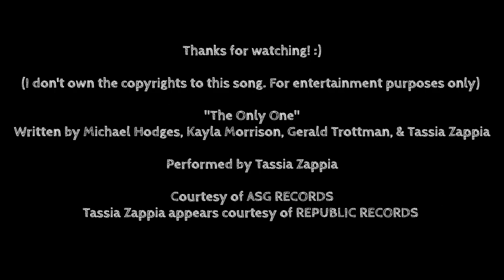Tassia Zappia - The Only One (From 2022 Lullaby Movie)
Written by Michael Hodges, Kayla Morrison, Gerald Trottman, & Tassia Zappia
Performed by Tassia Zappia
Courtesy of ASG RECORDS
Tassia Zappia appears courtesy of REPUBLIC RECORDS